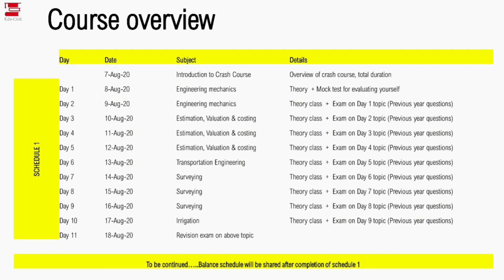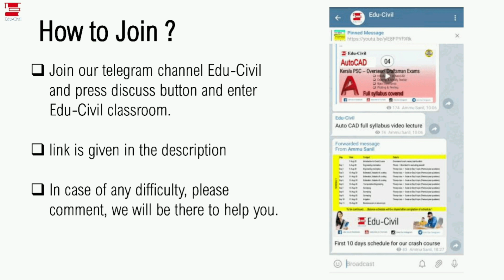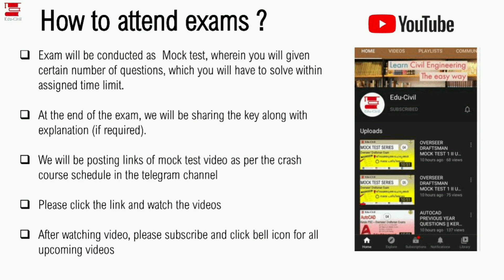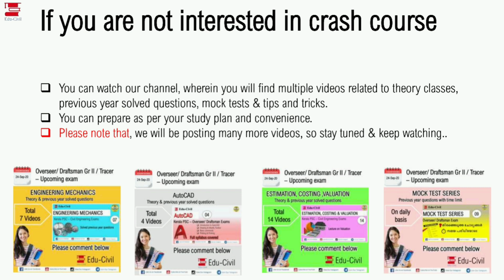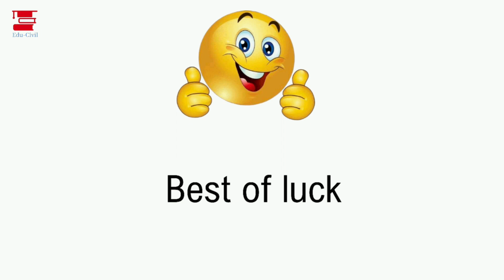FREE CRASH COURSE II UPCOMING EXAM II OVERSEER DRAFTSMAN GR-II TRACER II HOW TO JOIN II OVERVIEW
This is a lecture video on  upcoming crash course for Overseer, draftsman gr II, Tracer exams to be held on 24-Sep-2020.

In this video, we're discussing about course overview and how to join & other details.